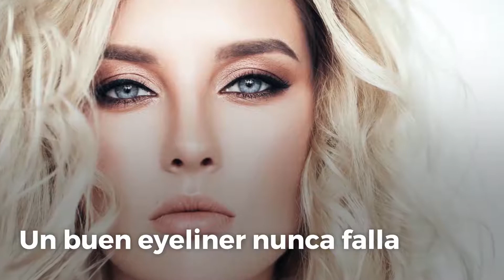Ideas de maquillaje para Navidad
Sabemos lo importante que es para ti la Navidad. Por so te enseñamos estos maquillajes para estas fiestas. ¿Qué te parecen?

Be Trendtation.

And remember!